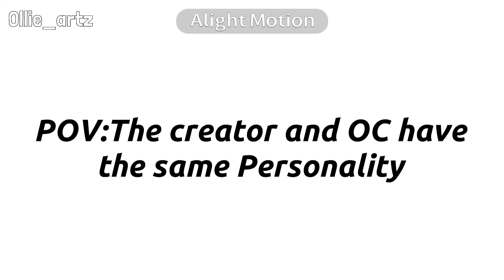POV: the creator Vs the OC ? !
Wish 2 videos in a month!?